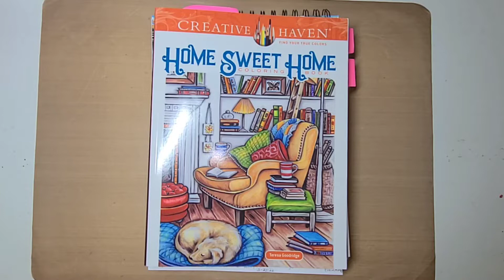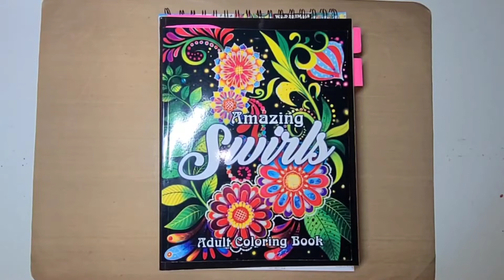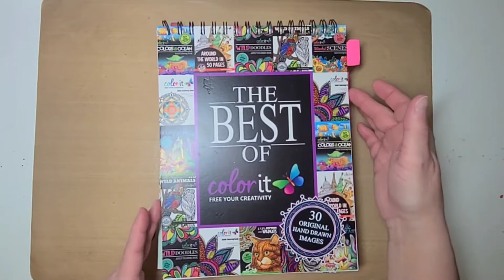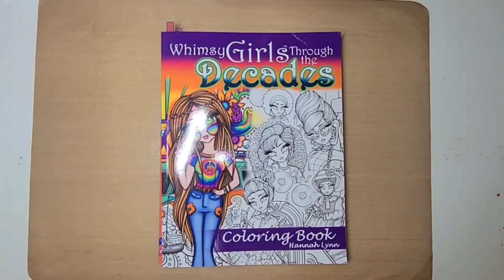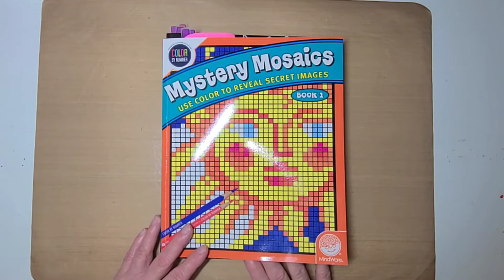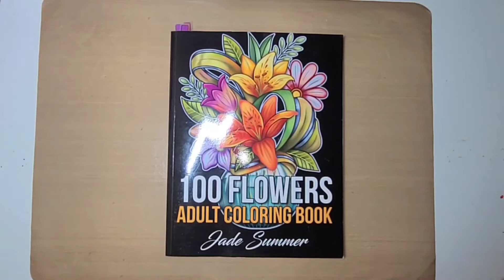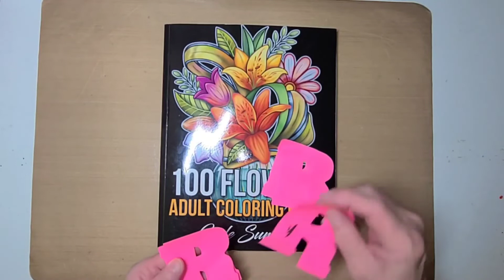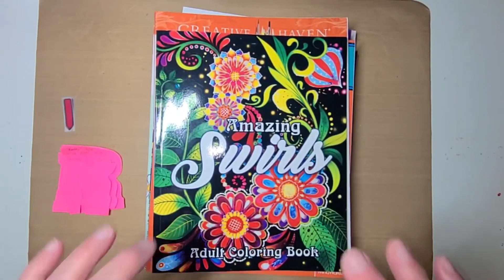Completed colored pages for March 2022